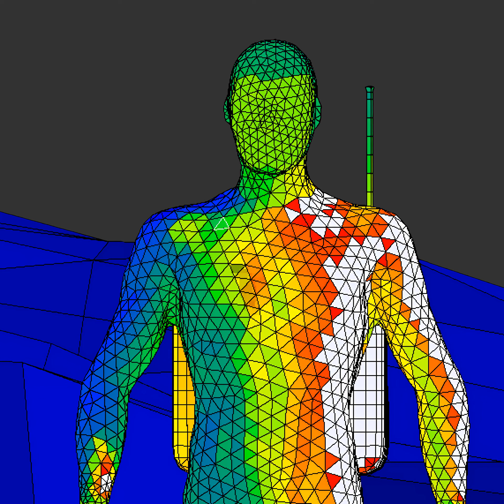Nebula - Manhunt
Label : Scientific Wax
Country : UK
Released : January 3rd, 2014
Genre : Electronic
Style : Drum 'n' Bass